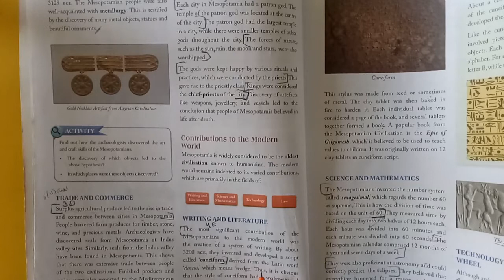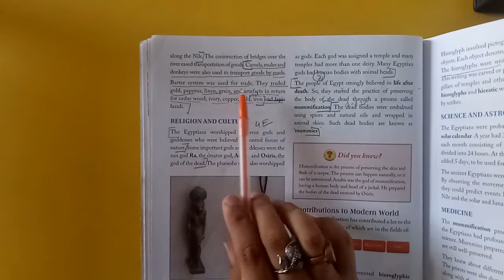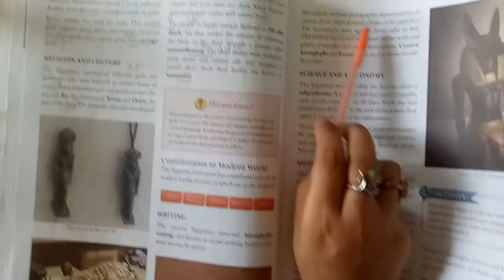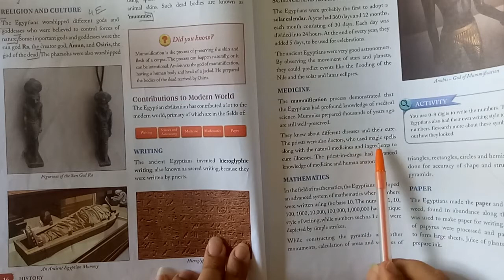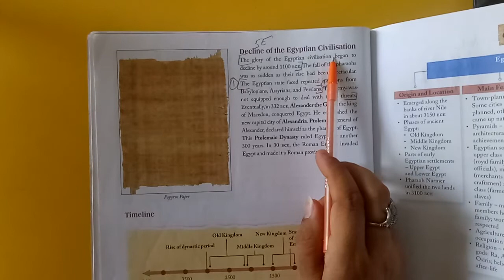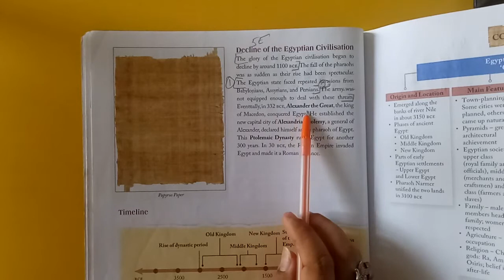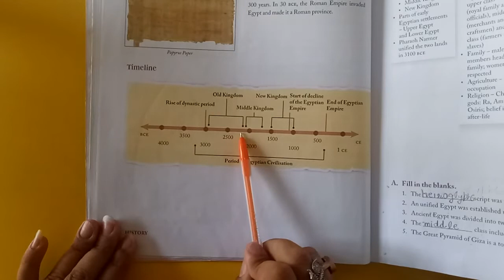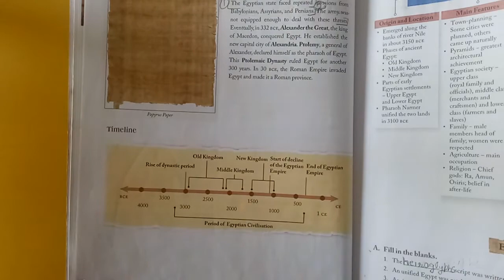6th Grade | History & Civics | Chapter 2(History) | AV Assignment 5 | 7th July 2021